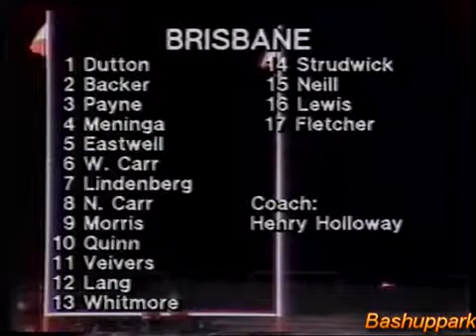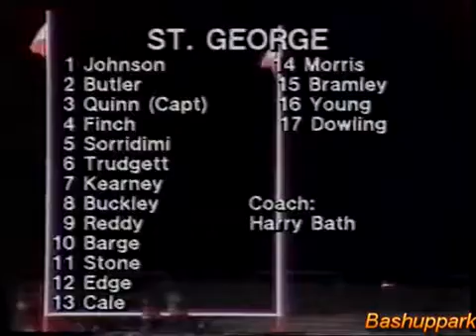Cup Memories: Combined Brisbane v St George 1979 weather brisbane